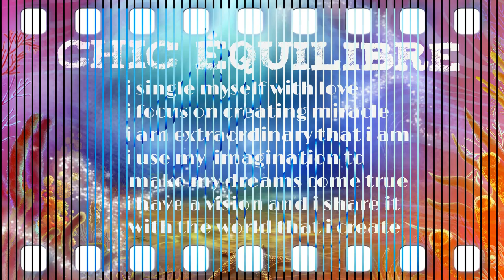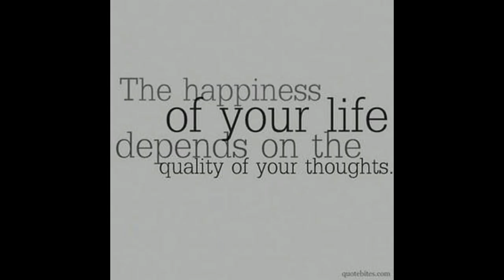OPEN DOORS 3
i share with you a awsome  creater of music and  a wonderfull ride of freeline in Blainville that you never see yet!!!enjoy and follow your heart desir! LET LOVE GUIDE YOU ,NOT FEAR